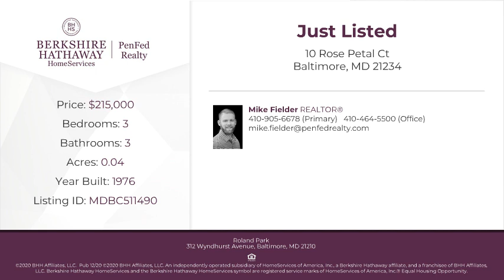10 Rose Petal Ct Baltimore, MD 21234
Mike Fielder - Roland Park
3 beds 3 baths